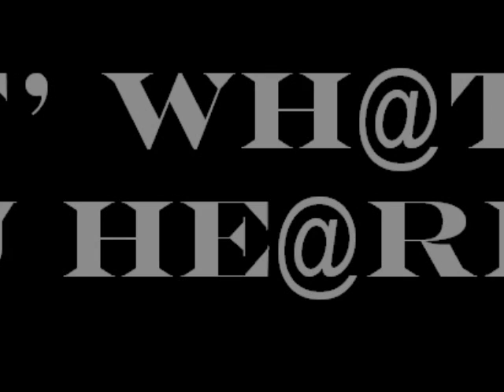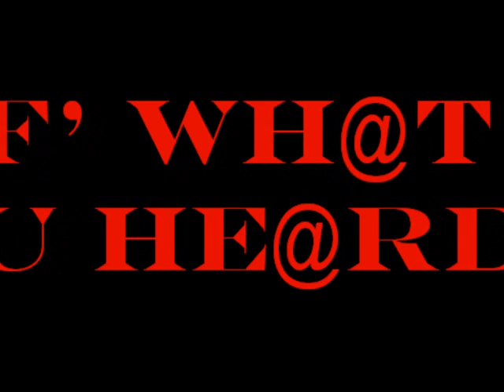BADCASH - F' WHAT U HEARD FEAT. KIDD ZUAVE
BADCASH AGAINST THE WORLD THE MIXTAPE COMING SOON!!!